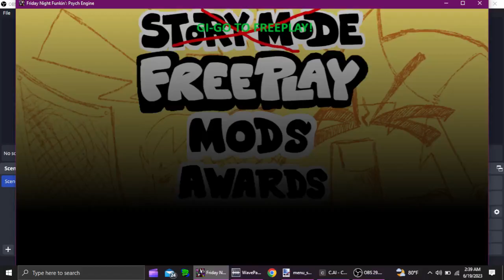ATRATRA - VS. Bambi: Astral Destruction OFFICIAL CHART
Chris, the shadows are lurking. You don't have much time left. Your days are numbered, and for the better. You have no purpose. There is no point.
6/25/23

Hey guys, in this video I will showcase the ATRATRA official chart for VS. Bambi: Astral Destruction!